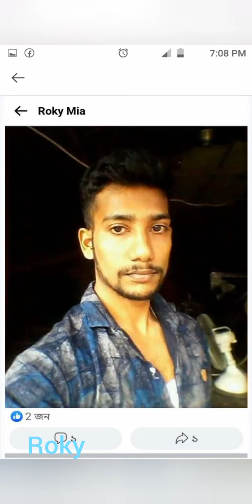new photo ROKY ahmed